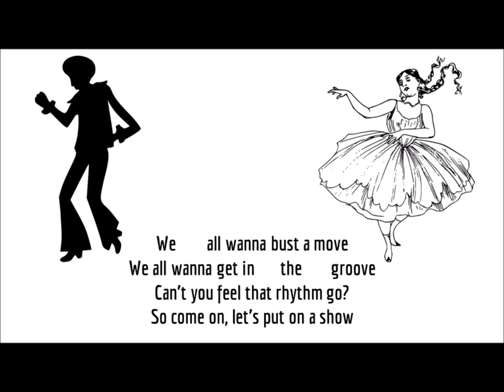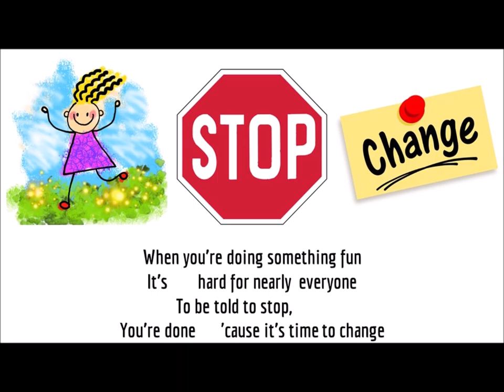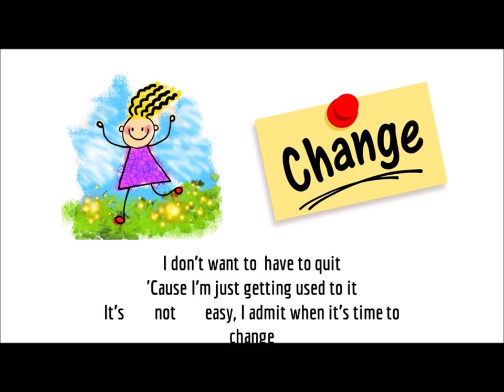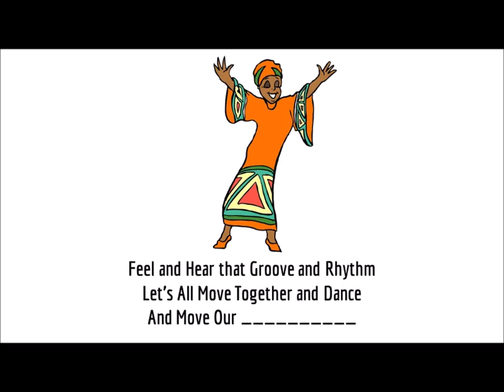Music and Movement Medley- "It's A Snap!", "Time to Change", and "I've Got Music in My Body!"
"It's A Snap!"
Musical arrangement by Max Lerman, MT-BC

"I've Got Music in my Body!"
Music and Lyrics by Max Lerman, MT-BC